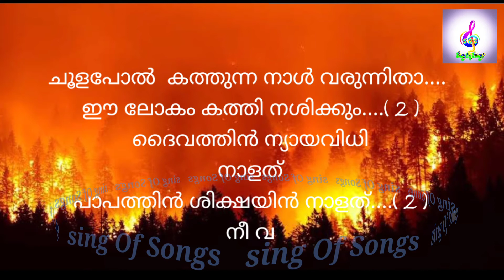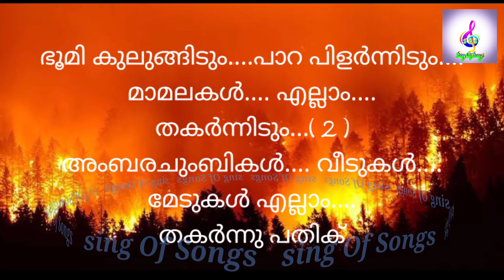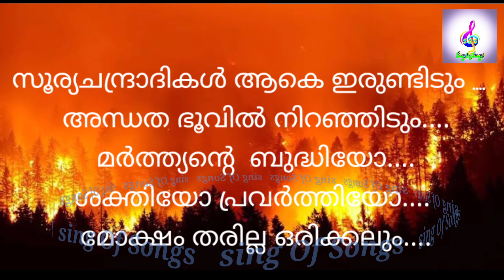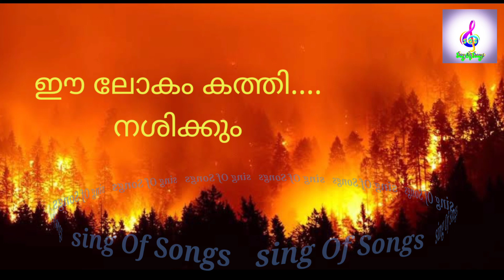Choolapol kathunna nal song (ചുളപ്പോൾ കത്തുന്ന നാൾ വരുന്നിതാ സോങ് )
Karaoke Song Link :

നിങ്ങൾ കേൾക്കാൻ കൊതിക്കുന്ന നല്ല ക്രിസ്ത്യൻ പാട്ടുകൾ ഈ ചാനലിലൂടെ ആസ്വദിക്കാം.
   നിങ്ങളുടെ വിലയേറിയ അഭിപ്രായങ്ങളും നിർദ്ദേശങ്ങളും കമെന്റ്സിലൂടെ  അറിയിക്കുക
        പഴയതും പുതിയതുമായ എല്ലാ ഗാനങ്ങളും ഈ ചാനൽ update ചെയ്യുന്നതായിരിക്കും, മാത്രമല്ല പാട്ടുപാടി പഠിക്കുവാൻ ആഗ്രഹിക്കുന്നവർക്ക് പാട്ടുകളുടെ Lyrics പാട്ടിനൊപ്പം കൂടെ പഠിക്കുന്ന രീതിയിൽ ഉൾക്കൊള്ളിച്ചിട്ടുണ്ട്. കൂടാതെ എല്ലാ പാട്ടുകളും കരോക്കെ ഈ ചാനലിലൂടെ നിങ്ങൾക്ക് കേൾക്കുവാനും പാടി പഠിക്കാനും സാധിക്കും.

Query Solved:

1,  christian devotional songs
2, malayalam christian devotional songs
3, malayalam christian devotional songs with Lirics
4,  malayalam christian devotional karaoke songs with Lirics
5, malayalam christian karaoke songs
6, malayalam christian karaoke songs with lyrics
7, malayalam jesus songs
6, devotional songs

Use for editing ---
1, Lenovo Laptop
2, Camera sony
3, mobile phone
4, mic
5, Tripod Stand
6, WiFi Router UPS Power Backup